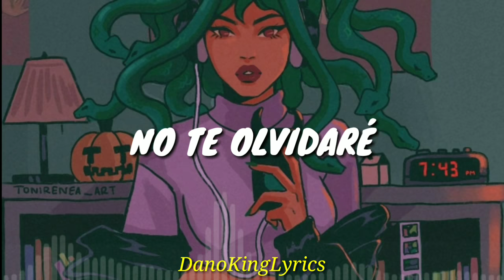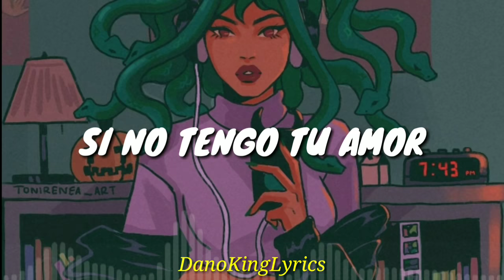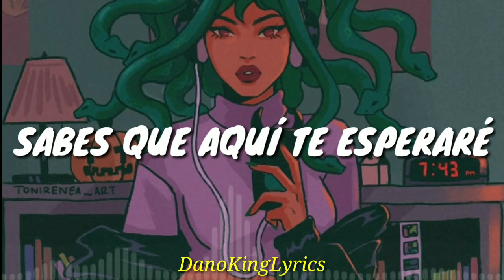Moriré; La Factoría [Letra]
Letra:
Uhh-uhh
Yei-yei, yei-ye-eh
Factoría

Hoy no puedo respirar
Al saber que tú te vas
Aunque no te vuelva a ver
Yo no me resignaré
Si te pierdo siento que...
¡Moriré!
Si no tengo tu amor
¡Moriré!

Y a donde vayas ten presente
Que mientras tenga vida no te olvidaré
Sabes que aquí te esperaré
Aunque hoy yo sienta que...
¡Moriré!
¡Moriré!

De nada sirve seguirte amando
De nada sirve cuánto lloré
Ese es el precio que estoy pagando
(No te olvidaré)
Aunque sé que tú te irás
Y que nada a ti te detendrá
Le pido a Dios que está en el cielo
(Que te vea regresar)

¡Moriré!
¡Moriré!

Moriré, (Moriré)
Moriré, (Moriré)
Moriré, (Moriré)
Moriré
Moriré, ye-ih-yey
(Predicador)
Moriré
(Factoría)
Moriré, si no eres de mí